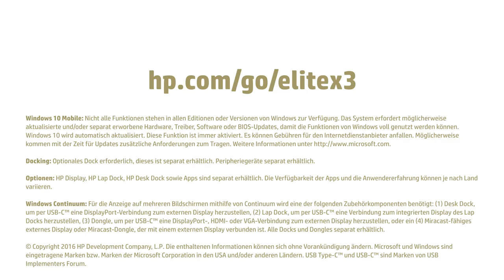Terry Myerson über das HP Elite x3 und Windows 10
Terry Myerson, Executive Vice President bei Microsoft, spricht über die Zusammenarbeit von HP und Microsoft, aus der das neue HP Elite x3 mit Windows 10 hervorging.

Das Elite x3 ist das erste auf die geschäftliche Nutzung ausgelegte 3-in-1-Gerät. Die Leistung und Produktivität eines PCs wurde in einem sicheren und eleganten Gerät mit den erstklassigen Funktionen eines Smartphones verknüpft. Per Dock können weitere Geräte angeschlossen werden, um auch größere Aufgaben und Projekte bearbeiten zu können.